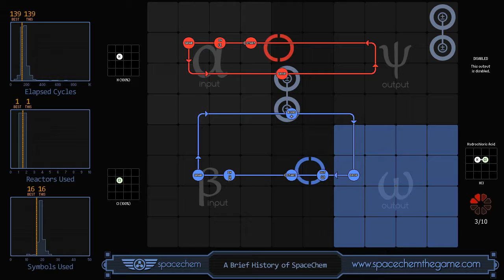SpaceChem - A Brief History of SpaceChem (139/1/16)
First attempt at a more optimised solution but only managed to knock 20 cycles and 2 symbols off.  Back to the drawing board!